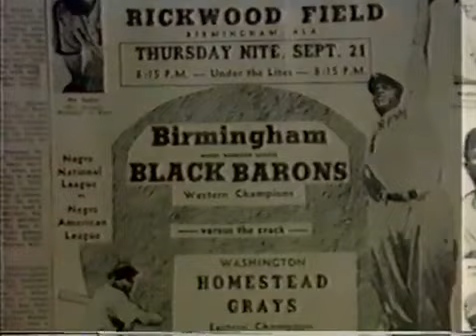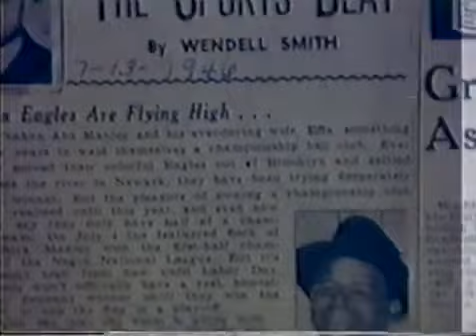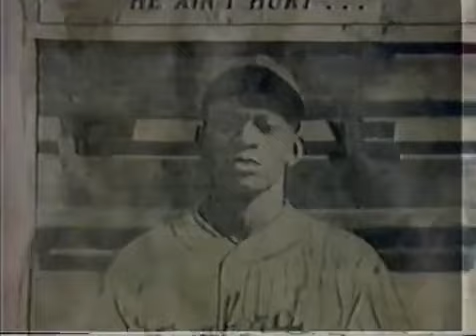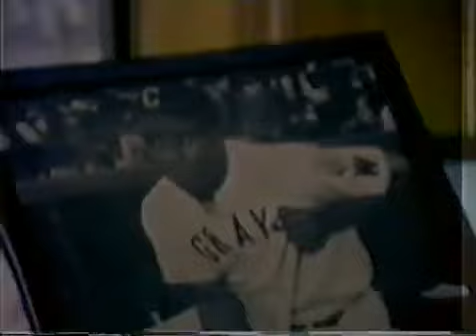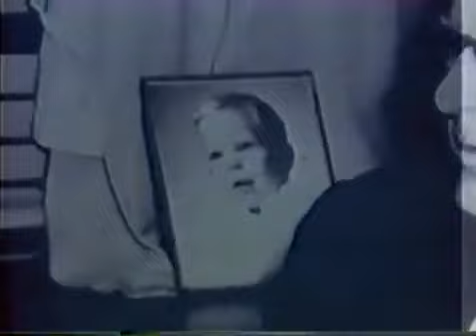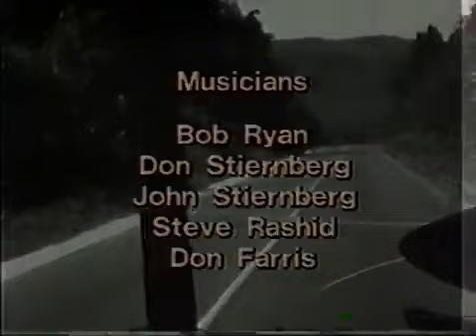The Jackie Robinson Documentary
Jackie Robinson | Documentary Movie | Ken Burns | PBS
A fierce integrationist, Robinson used his immense fame to speak out against the discrimination he saw on and off the field, angering fans, the press, and even teammates who had once celebrated